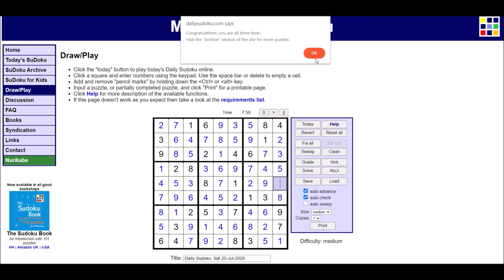Sudoku 07/25/20 hard - no copyright Bed and Breakfast